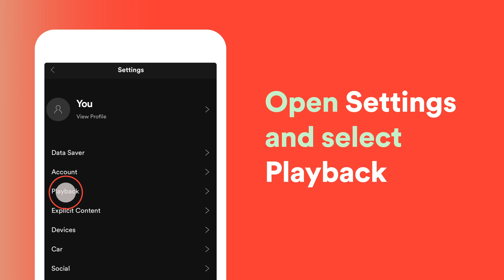How to crossfade songs on Spotify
Want to stop hearing gaps between songs? Use Crossfade to smoothly mix in your next track and keep your music going.

To set crossfade on Spotify:

1. Go to Home.
2. Tap Settings (gear icon).
3. Tap Playback, and go to ‘Crossfade’.
4. Move the slider to pick a crossfade length.